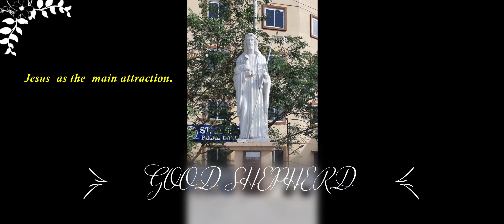St joseph's cathedral || Visit One of the Oldest churches in Hyderabad by Church Roads.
It is one of the most elegant Catholic churches built in Hyderabad, with great architecture and a peaceful prayer hall. Its magnificent architecture makes the church one of its own kind to date.